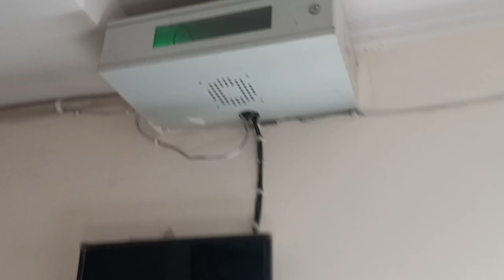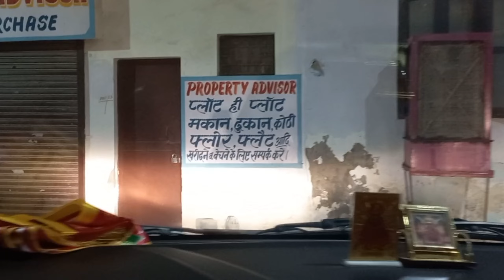Raat Ke Andhere Me Under Construction Highway Ka Chakar Lagaya 😃😉 @VipulRanjanRai